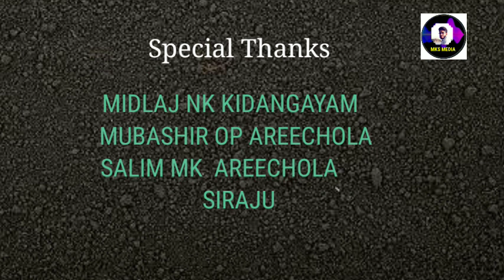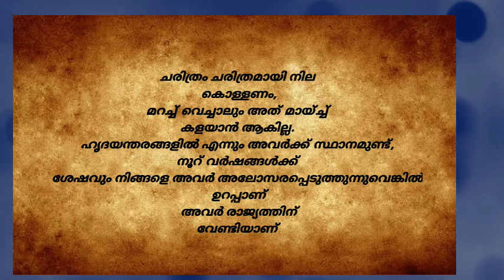new song malabar history |പൂക്കോട്ടൂർ യുദ്ധം |ashraf mk areechola MKS MEDIA